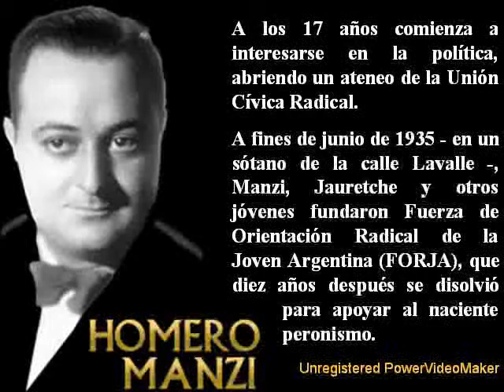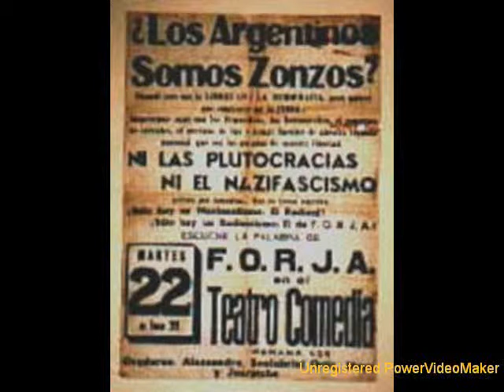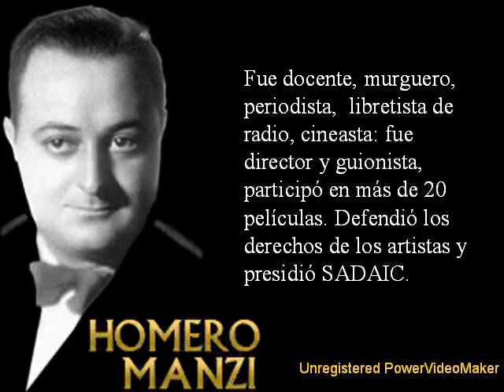homero manzi 1ra parte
Un homenaje al grande Homero Manzi